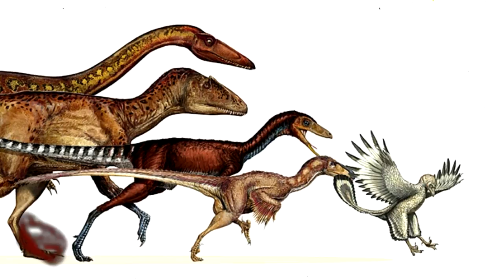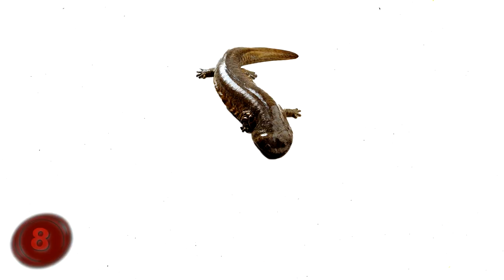Prehistoric Animals STILL ALIVE Today!!!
Some of these animals date back to the cretaceous period...and some are near extinction.

Number 10: Crocodiles.
Perhaps the most obvious prehistoric animal is the crocodile, which even looks like a floor bound version of a T-Rex. But, things evolve and change over time, just look at photos of your parents’ from before you were born, but of all reptiles alive today…crocodiles are the least changed. The earlier crocodiles of the Triassic and Jurassic periods had a few “design features” that didn’t stick around for too long, but for the most part, crocodiles have remained exactly the same for 65 million years: Like Conan O’Brian’s hair. The Mesozoic Era croocdiles developed the 3 main traits they are known for, their “brand” if you will: stubby legs, sleek bodies and marine lifestyle. Many people get confused between crocodiles and alligators, but there ARE subtle differences. For starters: there are 14 known species of croc, but only two known species of alligator. Crocodiles have more webbing on their feet than alligators and are better at tolerating saltwater. And, most importantly, you see crocodiles in a while, but you don’t see alligators until later.
Number 9: Sandhill Crane
The fact that birds are descended from dinosaurs is a fact as universally acknowledged as humans breathing air. But as the centuries rolled by, they gained feathers, and lost some size. It may seem odd to think of the likes of pigeons being part of the same family as T-Rex’s but sometimes the apple DOES fall far from the tree. To get technical birds are evolved from a group of dinosaurs know as manirapotoran therpods. That may sound like gobbledygook from Harry Potter, but manirapotoran therpods were small, meat-eating dinosaurs, such as Velociraptors.
And when you really take a look, birds are more similar to velociraptors than you might think! We would love to be there for THAT family reunion.  One notable example is the sandhill crane. Native to Northeastern Siberia and North America, some of the oldest known Sandhill Crane fossils date back 2.5 million years, which is much older than any other bird fossil, with another fossil suspected as belonging to a sand hill crane going back a remarkable 10 million years. They could get pretty big too, with some of the largest examples having a wingspan of 6ft 11!
Number 8: Chinese Gian Slamander.
Individually, the chinese giant salamander can reach as old as 60 years, there are even undocumented claims of some being as old as 200. But, as a species, the Chinese giant salamander is the oldest, and longest, amphibian in the world with some growing as long as 5 foot 9 inches. If it were to stand up on it’s hind legs that would be exactly as tall as Robert Downey Jr, 1 inch taller than Tom Holland and 4 inches taller than Bruno Mars. The Chinese giant salamander’s long-time on the planet could sadly be coming to an end though. Over collection of the animal, due to its use in traditional medicines and its meat being considered a delicacy, has left the Chinese giant salamander a critically endangered species. Despite them being so endangered, the criminal penalty for hunting them is surprisingly low, just 50 yuan, which is a mere six dollars, U.S. With their dying out being such a crisis, 14 nature reserves were established in the 80’s to focus solely on chinese giant salamander conservation, but it’s been little help.
Number 7: Martialis Heuruka Ant.
Discovered in the year 2000, the martialis heureka ant is the ACTUAL millennium bug. Remarkably, seeing as they weren’t known about until as late as the 2000’s, the martialis heureka ant is estimated to have lurked in the nooks and crannies of the world for as long as 120 million years. It belongs to the oldest known distinct lineage to have diverged from the ancestors of all other ants. The first proof of their existence, found in Germany in the year 2000, was damaged. A new specimen wasnot found until 2003 by a graduate of the Univeristy of Texas. Their name relates to their appearance looking somewhat martian. Their orangeish coloring and unique features definetly make them look like something out of an old sci-fi movie.
Number 6: Horse Shoe Crab.
Its name is something of a misnomer. The horseshoe crab actually has more in common with spiders, ticks and scorpions than any crab. Some people change their “look” ever couple of years, maybe a new haircut, or a new piercing. But not the horseshoe crab! This little fella has remained unchanged for 450 million years.